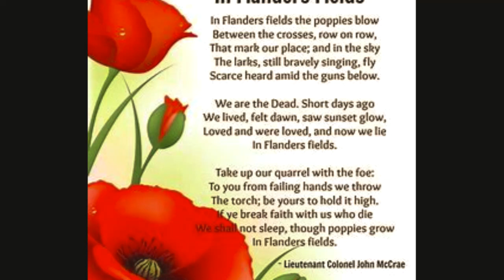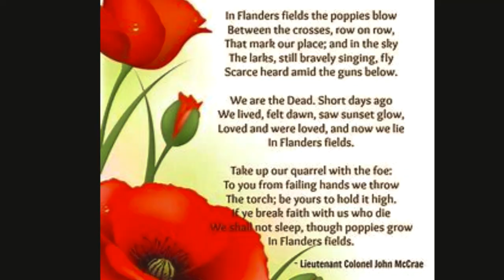I Can Only Imagine (Behind the Scenes) Nov 2018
Take a look behind the scenes of the making of I Can Only Imagine.  It was produced by Miss T and pupils of Leehurst Swan to commemorate 100 years of remembrance.